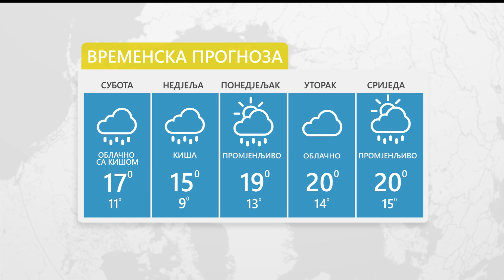Vrijeme: Sutra kiša, na planinama susnježica i snijeg 24. 02. 2024.